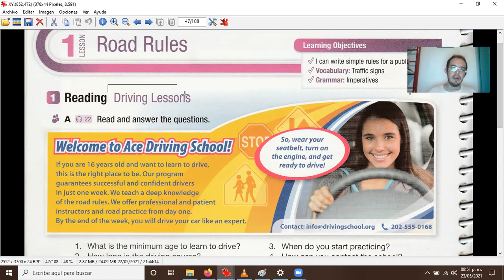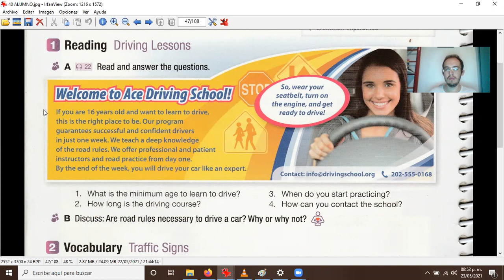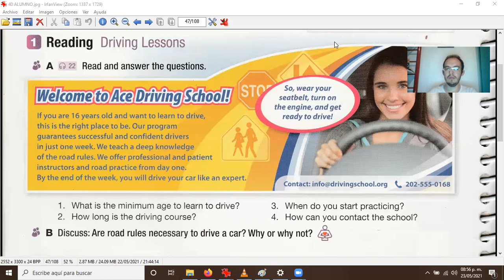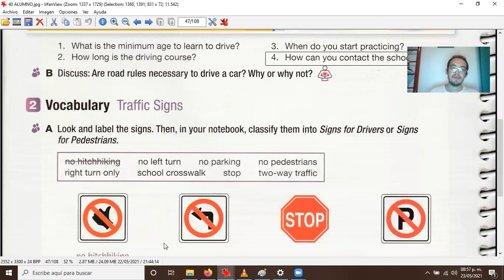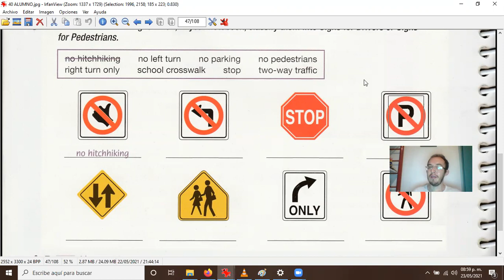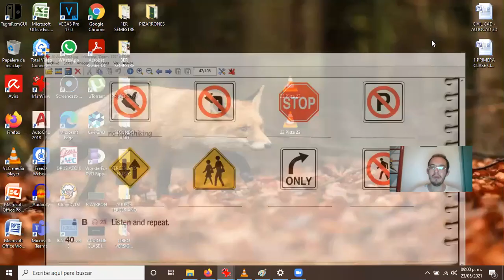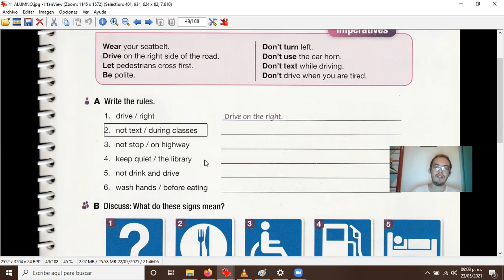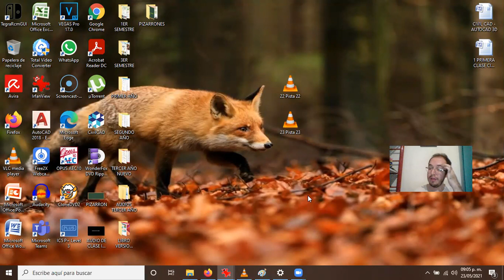2021 05 24 P12 PRIMEROS AÑOS